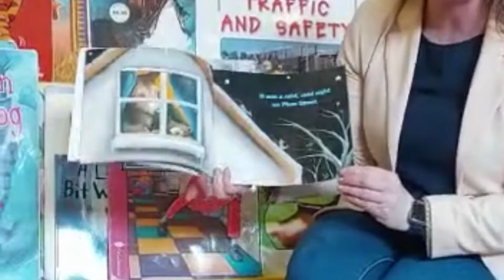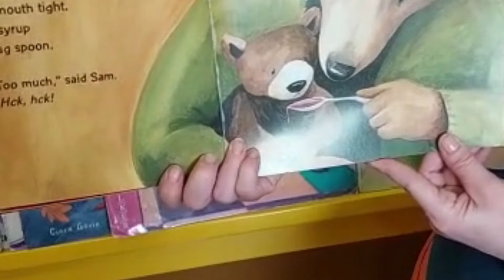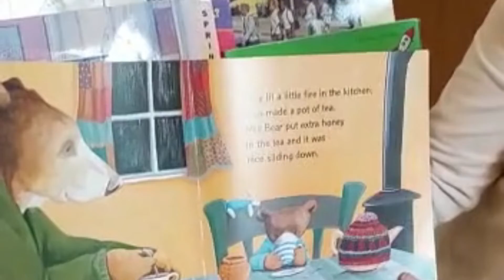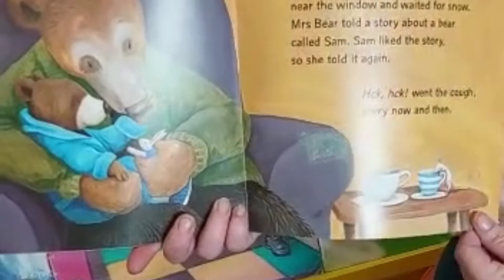Longford Libraries: Spring into Storytime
Join Katie from Granard Community Library for this wonderful storytime!